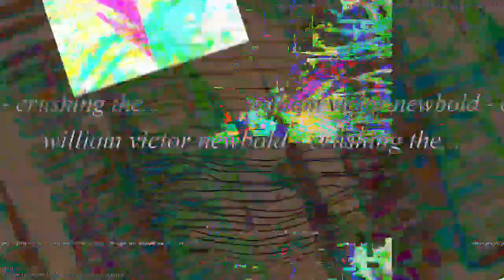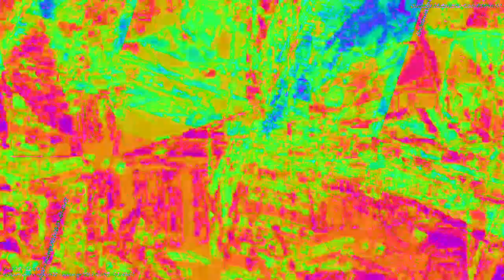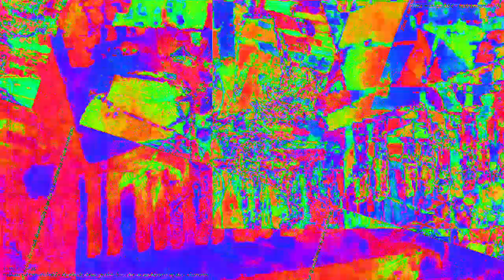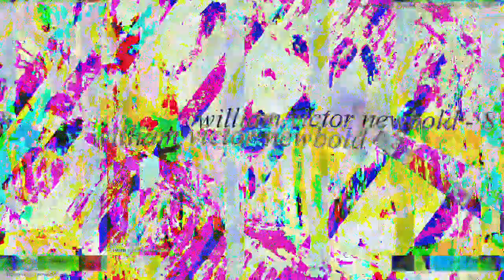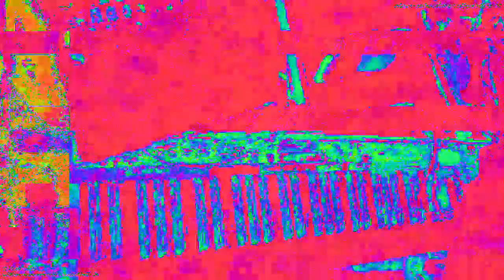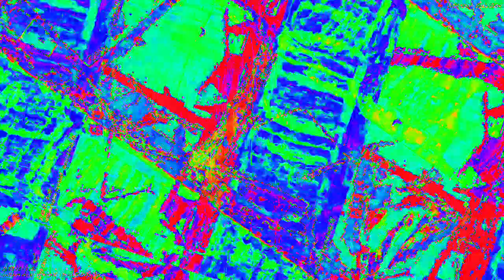Movie 23 02 06 12h13m24s 33:33 video mixes new audio reactions changing parameter settings